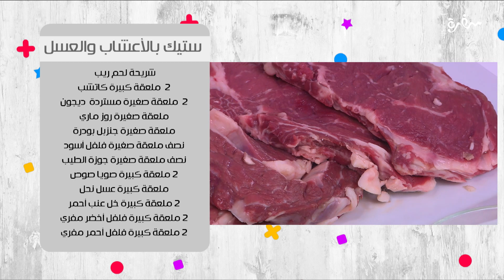ستيك بالأعشاب والعسل | طبخة ونص | الحلقة كاملة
طريقة عمل ستيك بالاعشاب و العسل  مع عماد الخشت في  طبخة ونص حلقة | 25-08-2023